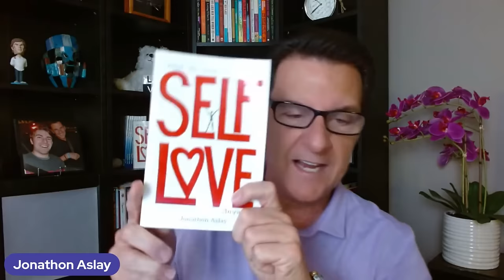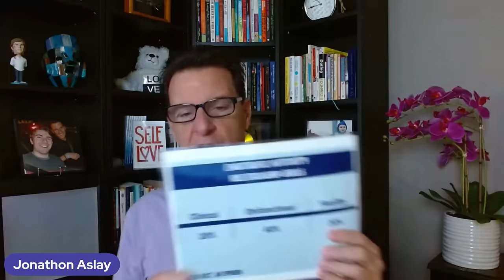How A WOMAN Should Treat A Man | 5 POWERFUL Keys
If you are asking any of the following questions or searching for:

- Online dating
- Love Advice
- Love coach for women
- Dating advice
- Dating advice for women
- Dating coach
- Understanding men
- Relationship coach